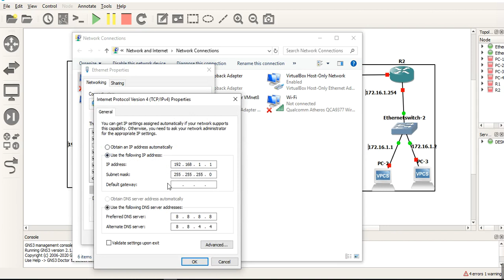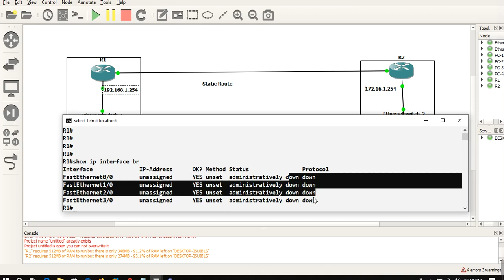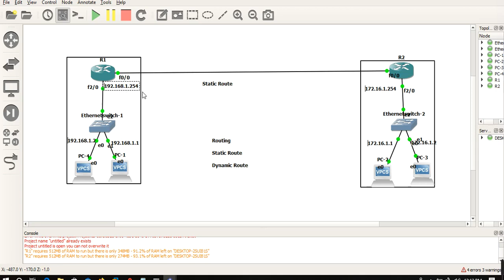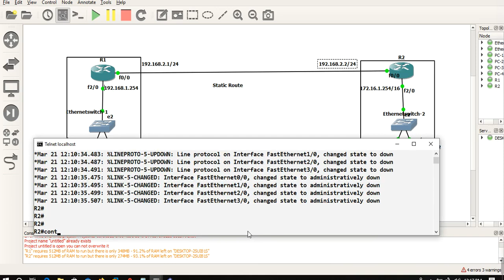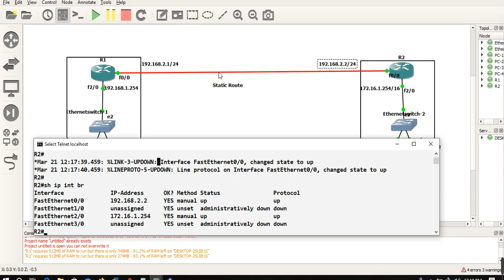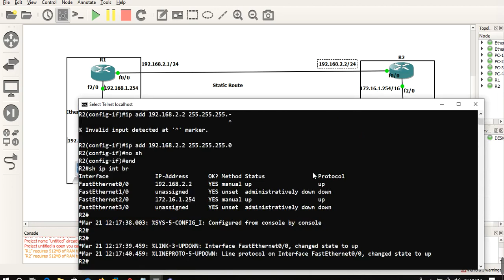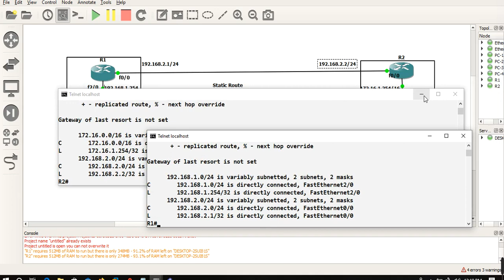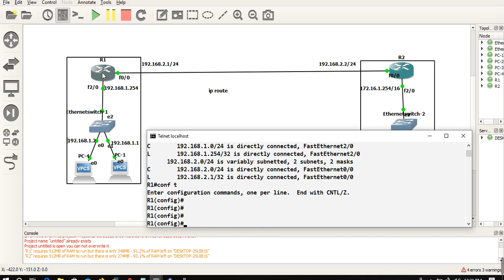Static Route 1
Static Route for Begineer